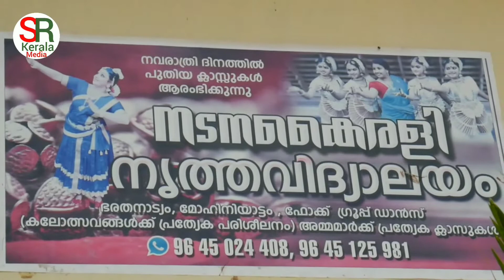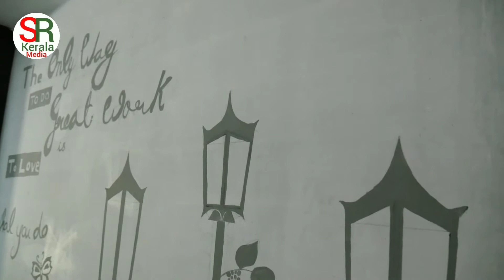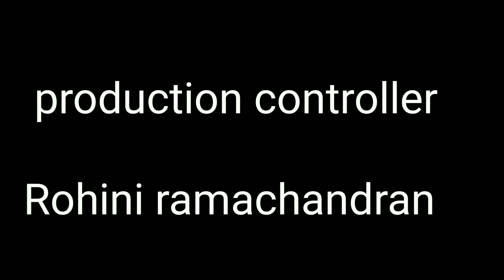നമ്മൾ ഒന്നിച്ച് ഇത്തിരിനേരം.. part 2 | EP 16 | NAMAL ONNICHU ITHIRI NERAM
ഇന്ന് നമ്മൾ ഒന്നിച്ച് ഇത്തിരിനേരം ലിസ ടീച്ചറോടും കുടുംബത്തിനോടും ഒപ്പം..